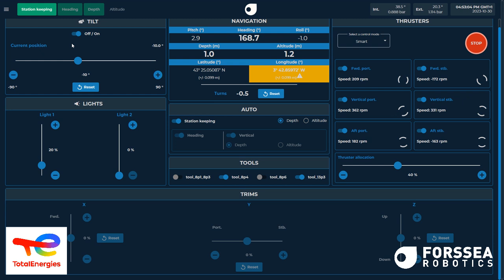Forssea Robotics_TotalDPPerfs Boulogne TotalEnergies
Forssea real-time Visual Localization software - V-LOC(R) embedded in the NAV CAM - can be deployed onboard any ROV to feed its INS and keep a position, whenever the DVL device is not functional. Typical use case is shallow water, when navigation close to a floating structure is required.

Robotics as a Service for Ocean Industries